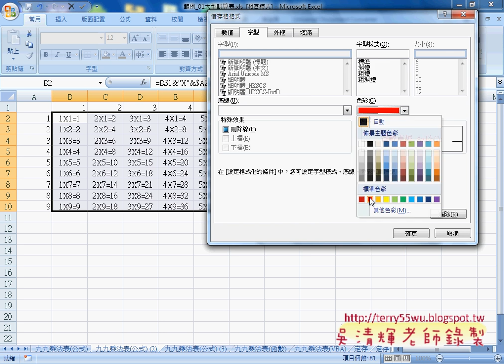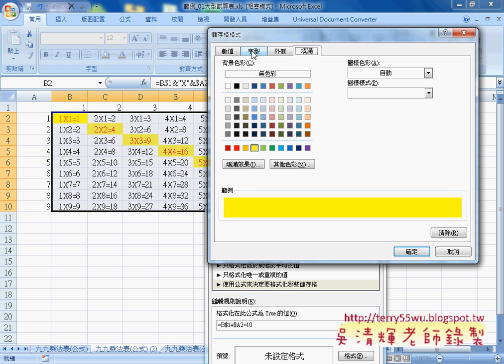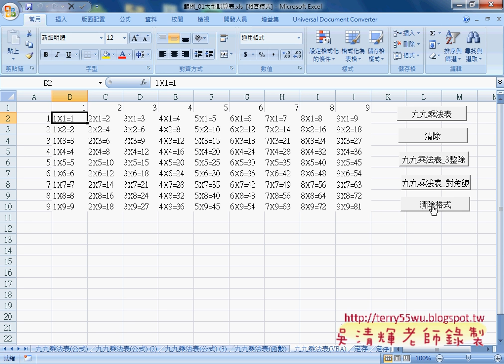02 九九乘法表設定格式化條件對角線